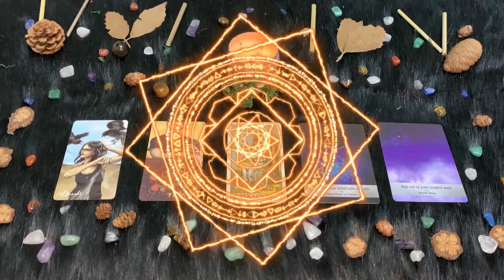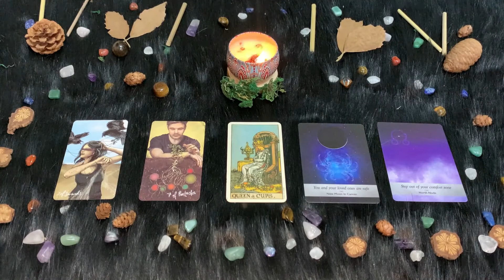Mercoledì 8 Settembre | Oroscopo Paolo Fox | Cancro | Più fascino e socievolezza grazie al novilunio